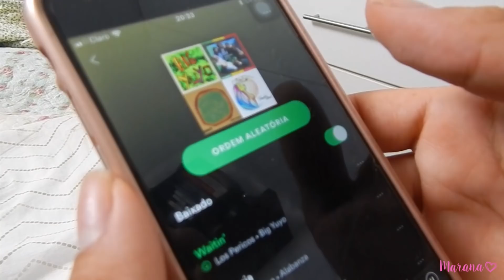HACKS DE REGRESO A CLASES!! l Marana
Chis!! en el video de hoy les enseñamos algunos truquitos para que su regreso a clases sea muchísimo más fácil!! Esperamos que todos estos tips les sirvan!

Las queremos muchoo!!!